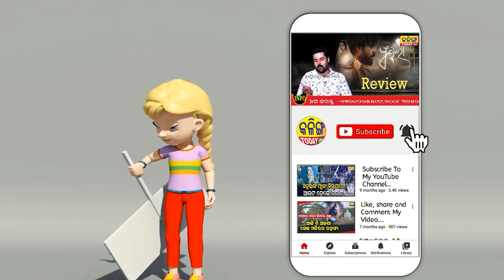ଭାରତୀୟ ମହିଳା ଦଳର ବିଶ୍ବ ରେକର୍ଡ । Kalinga Today Live ।